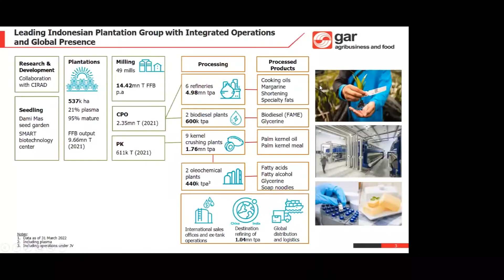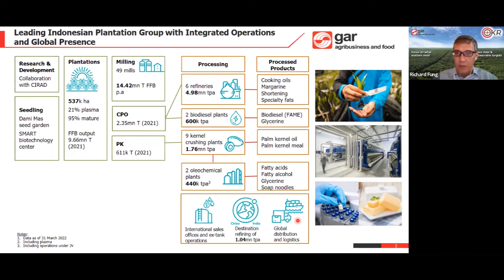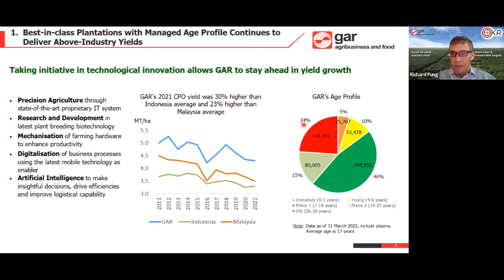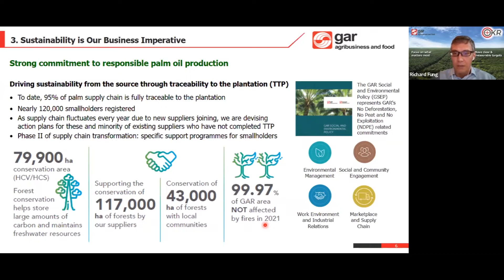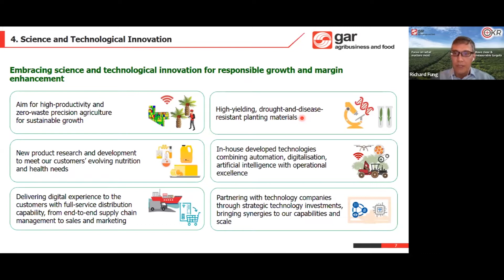Smartkarma Corporate Webinar | Golden Agri-Resources: From Seed to Shelf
For this Corporate Webinar, we are glad to welcome Golden Agri Resources (GGR SP) Director, Investor Relations, Richard Fung. In the upcoming Webinar, Richard will share a short company presentation, after which he will engage in a fireside chat with Smartkarma Analyst Angus Mackintosh. A live Q&A session will follow.

Contents:
00:00 - Intro
00:54 - Company Presentation
10:50 - Fireside Chat and Q&A
47:30 - Close

Listed on the Singapore Exchange since 1999, Golden Agri-Resources Ltd (GAR) is one of the leading integrated palm oil plantation companies in the world, with a market capitalisation of US$2.6 billion as of 31 May 2022. During 2021, it generated revenue of over US$10 billion and underlying profit of US$603 million. GAR’s integrated operations focus on the technology-driven production and distribution of an extensive portfolio of palm-based products.

GAR encompasses an efficient end-to-end supply chain, from responsible production to global delivery. It cultivates 536 thousand hectares of palm oil plantations in Indonesia, including plasma smallholders; harvesting and extracting fresh fruit bunches into crude palm oil and palm kernel; processing into a broad range of value-added products such as cooking oil, margarine, shortening, biodiesel, and oleochemicals.

GAR has a global market presence with destination refining, ex-tank operations, and sales representative offices in several markets. GAR’s products are sold globally to approximately 100 countries. GAR also has complementary businesses such as soybean-based products in China, sunflower-based products in India, and sugar businesses.

Corporate Webinars by Smartkarma Corporate Solutions feature discussions with IROs and Executives, discussing their companies, the challenges they face, and the opportunities in their sectors and markets.